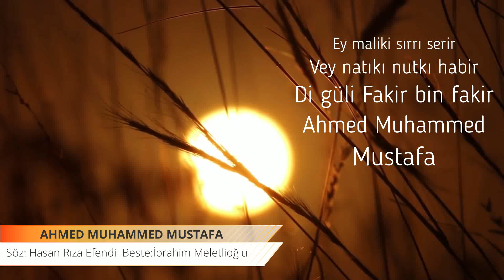Ahmed Muhammed Mustafa - İbrahim Meletlioğlu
Zikri Tevhid Yarabbena
Ahmed Muhammed Mustafa
Mazharı Kül Nuri Hüda
Ahmef Muhammed Mustafa

Aşka eren bayü geda
Daim eyler zevku sefa
Dü cihanda sultan eya
Ahmed Muhammed Mustafa

Ey Şahidi zatı vüla
Vey naşidi Milki beka
Bil raşidi turuki hüda
Ahmed Muhammed Mustafa

Ey maliki sırrı serir
Vey natıkı nutkı habir
Vey güli fakir ibni fakir
Ahmed Muhammed Mustafa

Manisalı Hafız Said Paşa İmamı
Hasan Rıza Efendi